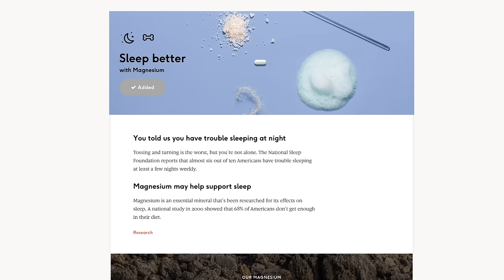Till Death Do Us Part - Scary Story Time // Something Scary | Snarled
The extended version of this episode has more stories! Listen for free on Apple Podcasts, or your favorite podcasting app:

Happy New Year! In the first episode of 2019, Sapphire shares her modern take on the old urban legend of The Missing Bride...